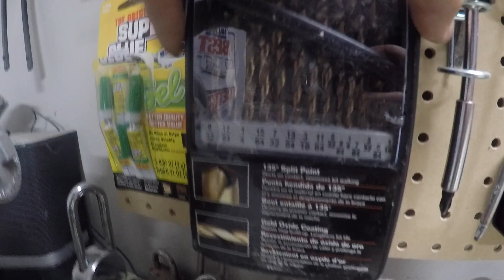DIY Simple Push Sticks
In this video we make a simple pair of push sticks for our home shop. A much needed and simple project!